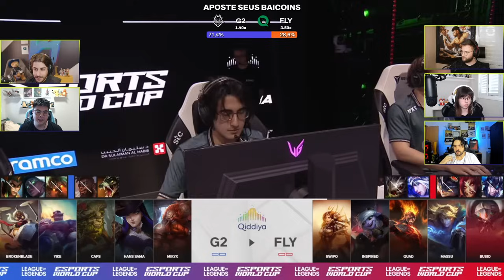G2 x FlyQuest | Jogo 1 - MD3 | Quartas de Final - E-Sports World Cup | Ilha das Lendas